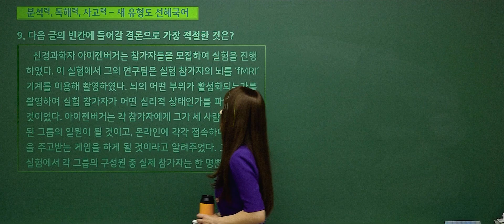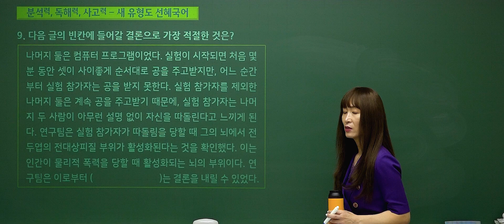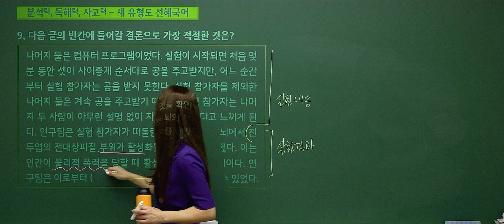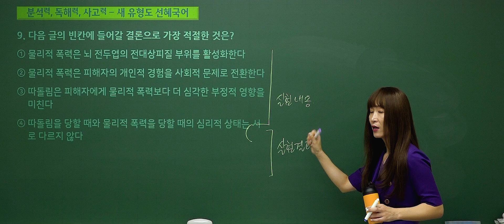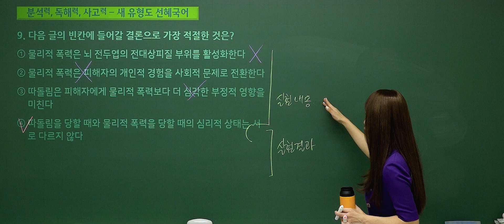[윌비스 공무원] 2025 [출제기조전환] 전선혜 국어 예시문제 분석특강 - 예시9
※ 사고력 강화 독해 :  빈칸 채우기

★ 국어 예시문제 분석 ★
1. 국어학(문법지문분석훈련)
2. 사고력 강화 독해(추론 훈련)
3. 화법과 작문(직무능력강화중심)
4. 사고력 측정 문학(개념과비평적용훈련)

• 친절하게 귀에 쏙쏙!
• 변화된 출제 기조에 맞는 수업
• 국어학 - 필수 이론 정리 + 지문형 문법 문제 분석과 적용 연습
• 독해 - 사고력 측정 문제에 대비한 지문 독해와 추론 훈련
• 화법과 작문 - 직무 현장 관련 다양한 상황과 내용 반영
• 문학 - 문학 개념 지문과 문학 비평 지문 독해 훈련 및 선택지 독해 훈련

"2025 선혜국어 단권의 합격 - 이론편 " 직무 관련 사고력 강화 이론 과정입니다.